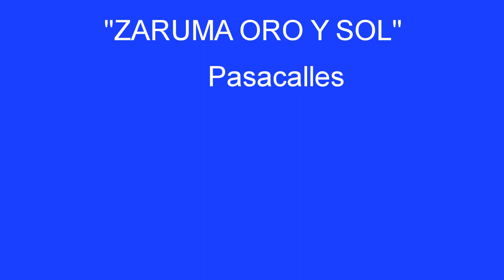TITO CUENCA "ZARUMA URCU-ZARUMA ORO Y SOL"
TITO CUENCA
"ZARUMA URCU-ZARUMA ORO Y SOL"
Pasacalles